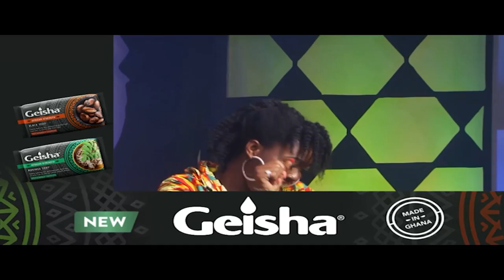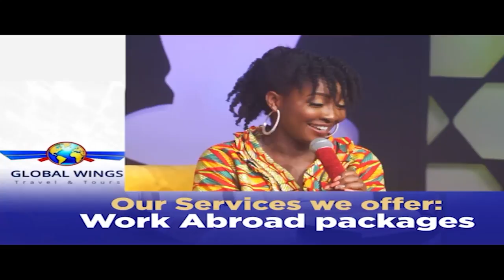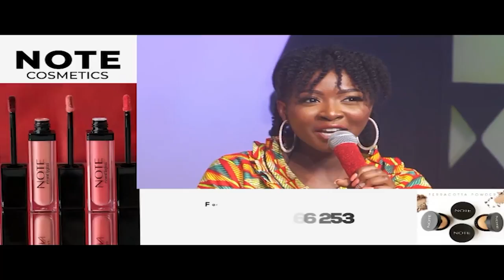[WEEK11]GMB2021: Akosua and Manu Share Their Journeys